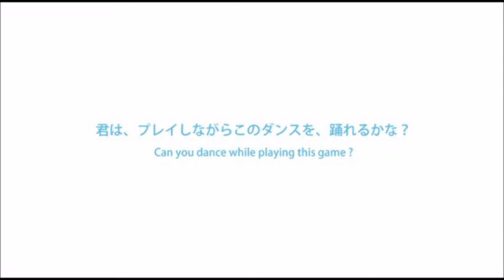Livetune feat 初音ミク『DECORATOR』Cosplay Dance Cover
Can you dance while playing this game?
(Answer: I wish, but I don't have a Vita. That's a T-82 Calculator in my hands)

Happy Early Birthday Miku! She turns 8 on the 31st of August so I thought I'd film a simple little dance of hers from the Project Diva F promo videos.
I really should have filmed where there was less traction between the ground and my shoes. the brick patio made it hard for the little leg thing haha. Also sorry for looking down at my reference so much. Admittingly, I wasn't ready to film but I figured I would take advantage of the empty house.

Fun Fact: I filmed this in 103 degree weather. Bless my little heart.